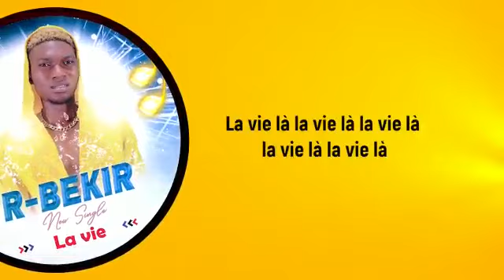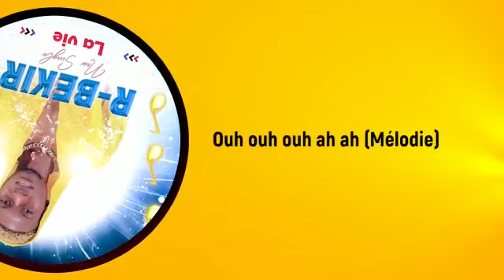R-BEKIR LA VIE AUDIO OFFICIEL.PROD BY MAXIMUM